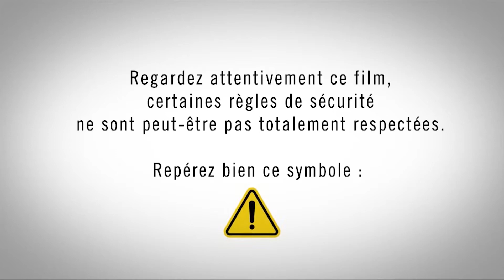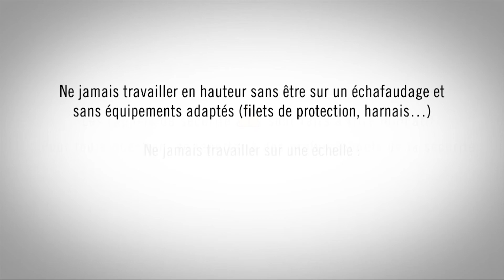Le métier de couvreur - Portrait de pros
Découvrez le métier de couvreur à travers le témoignage d'un artisan en Dordogne. Des consignes de sécurité sont à respecter et des gestes techniques à réaliser. Deux paramètres à concilier dans le métier : l'étanchéité et l'esthétisme, en sachant utiliser différents matériaux.